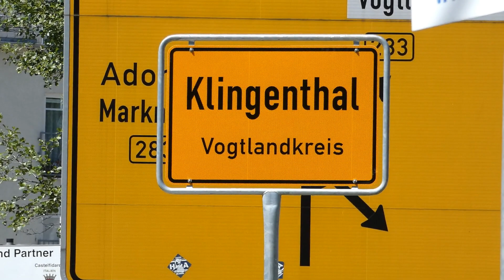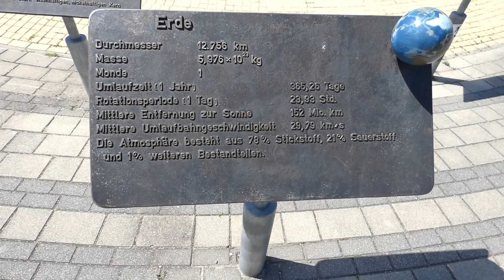Rollertour durch Mittelsachsen und nach Dresden | Motorschaden im Osten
Diese Rollertour war eigentlich als gemütlicher Ausflug mit einem Freund gedacht, endete aber im mechanischen Desaster. Trotzdem waren es gute Tage, unterwegs im Osten Deutschlands.